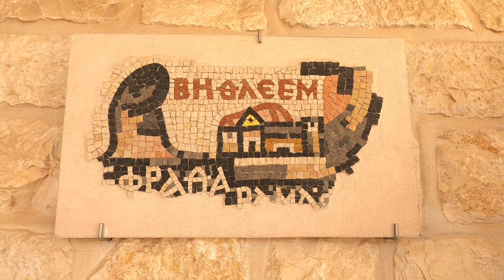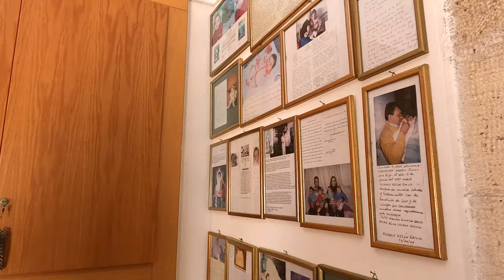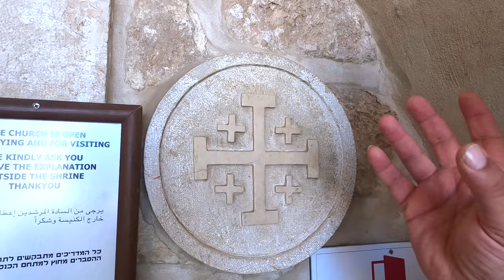MILK GROTTO in Bethlehem near Nativity Church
Beautiful tradition that many people don't know about